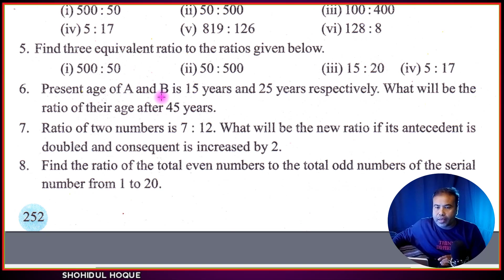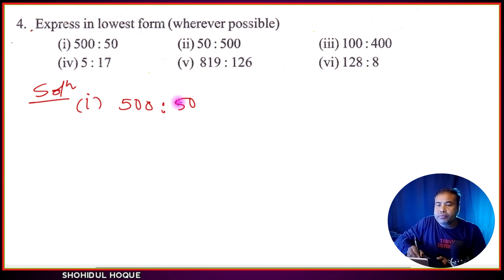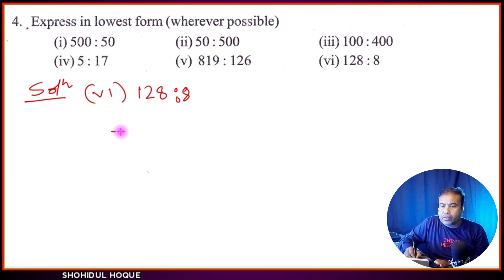Maths class 6 lesson 13 Page no.252 Exercise Question No.4 || Assam